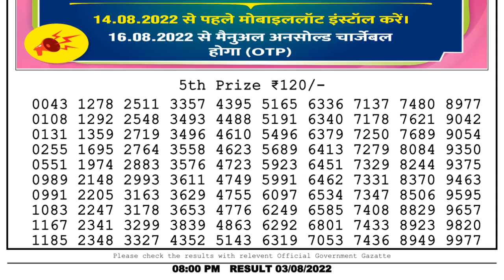🔴 Lottery Sambad Live 08:00pm 03/08/2022 Evening Nagaland State Dear Lottery Result Pdf Download